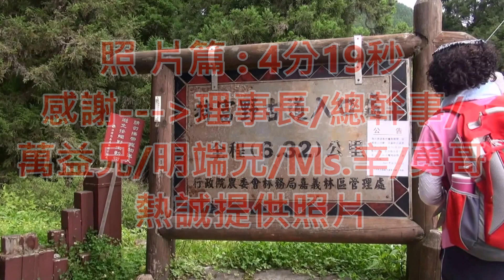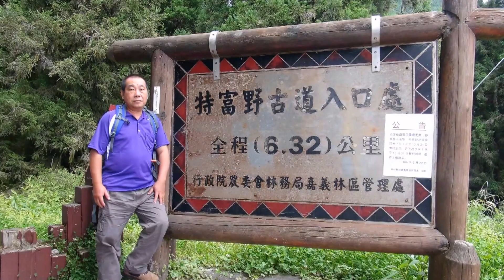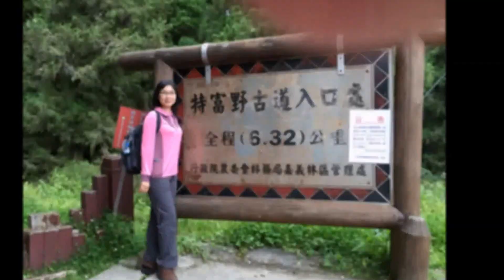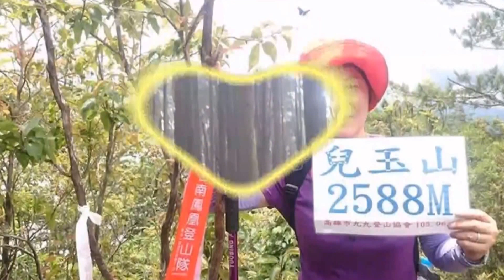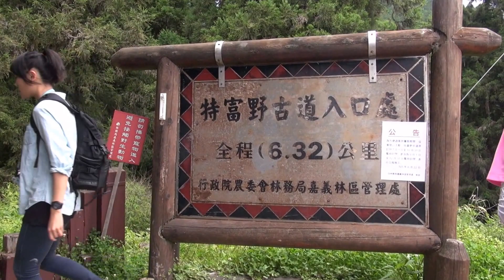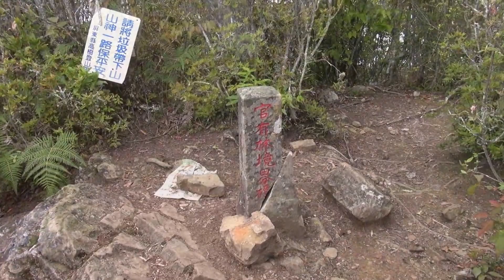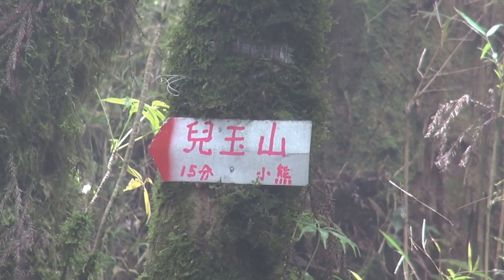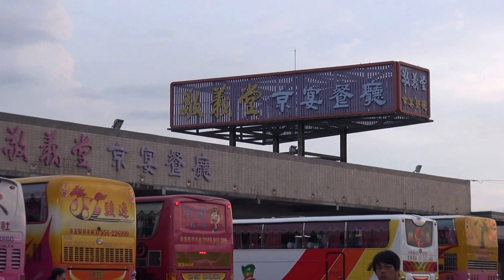105年6月26日達邦特富野古道及兒玉山登山健行